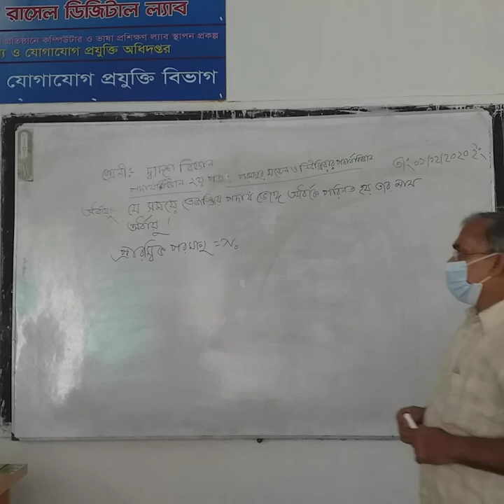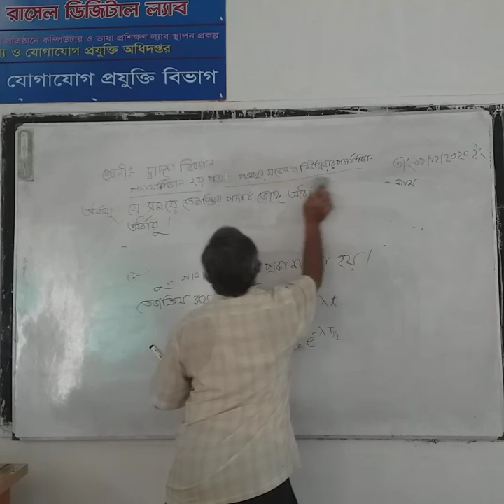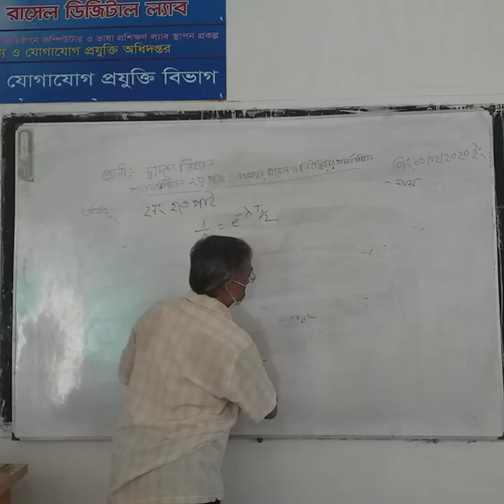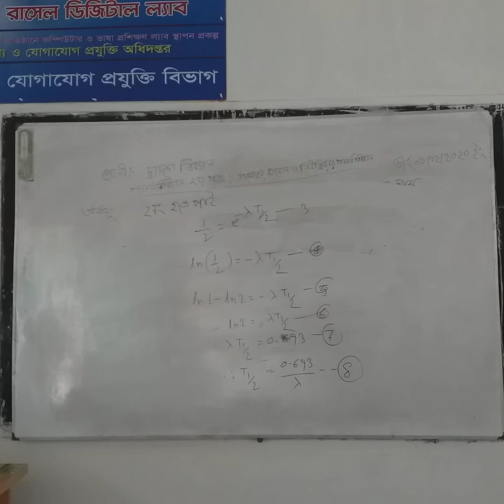Khokon Chandra Sarker Assistant Professor Suchipara degree College Class:12th